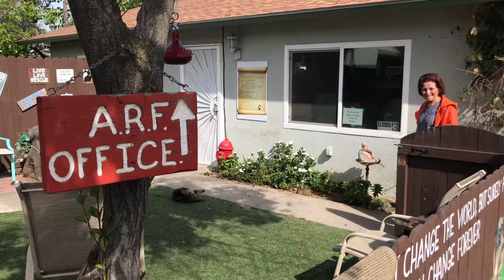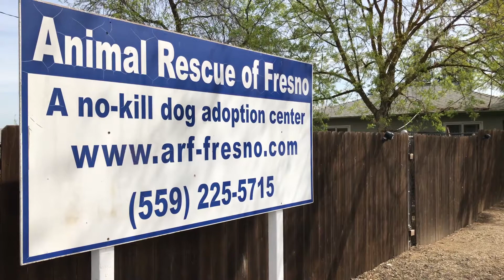ARF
A project produced by reporter Jameson Ruppel in the Spring 2018 MCJ 128 TV News Reporting and Production Class for Fresno State Focus.